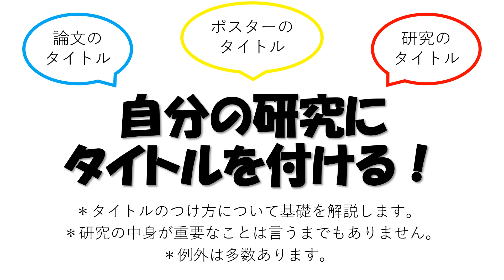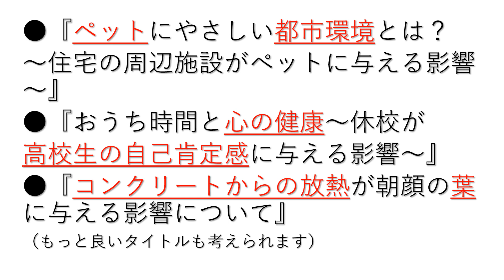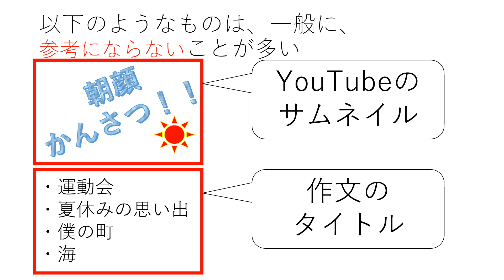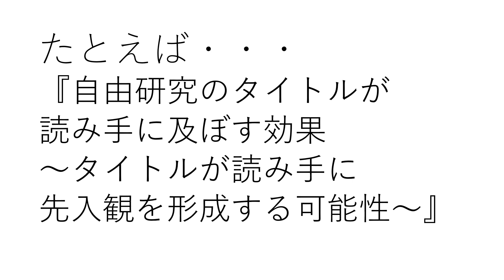タイトルの付け方【探究・研究】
探究活動・課題研究・自由研究の研究タイトルの付け方について解説します。タイトルの付け方は適当ではいけないのです。